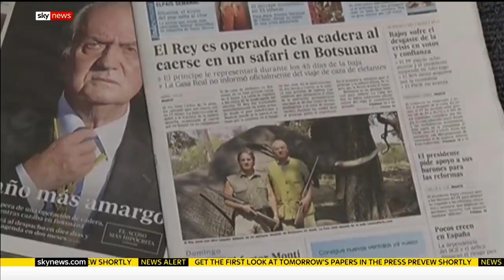Former King Juan Carlos leaves Spain amid corruption allegations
Spain's former King Juan Carlos has left the country as criminal prosecutors investigate allegations of corruption leaving a version of a constitutional crisis.

He has been accused of receiving a $100m gift from the late Saudi King Abdullah for backing a high-speed rail contract.

The move has reignited debate about the role of the monarchy in Spain already seen after is King Felipe renounced his inheritance.

and download our apps